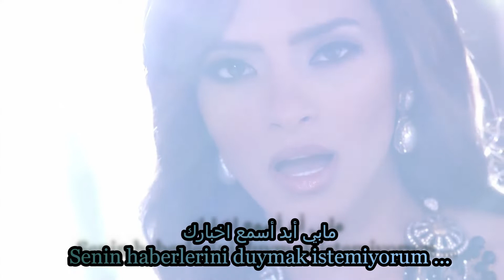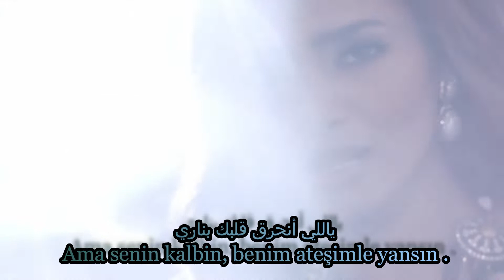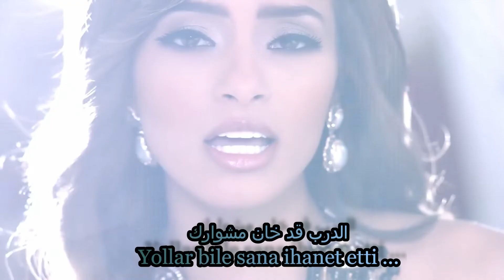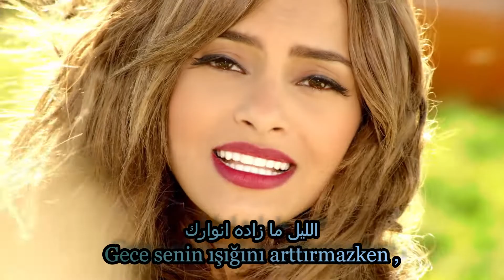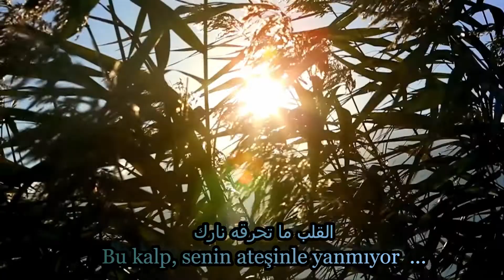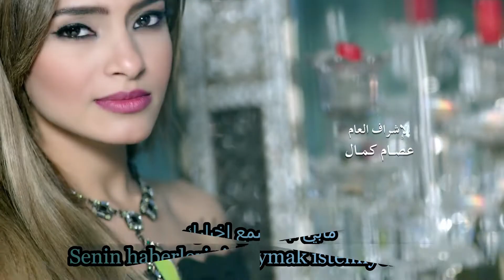Carmen Suleiman Akhbari Türkçe Altyazılı Turkish Sub